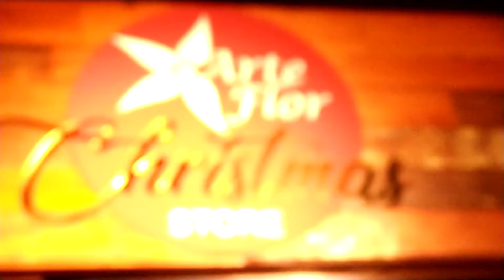Arte Flor Chrístmas Store (Teaser 3)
Produção:

Drone m3 Produções
Robson Tomás
Canal YouTube Drone m3 Produções
Vídeos Corporativos, Eventos, Festas, Empresas, Propagandas, Inspeções Imobiliárias, etc...